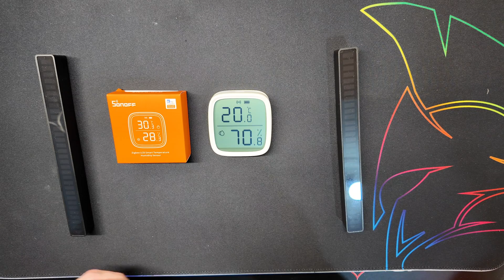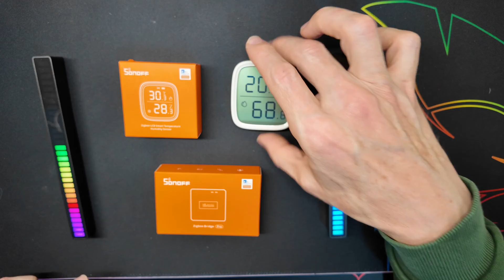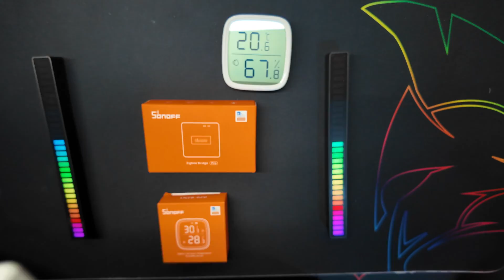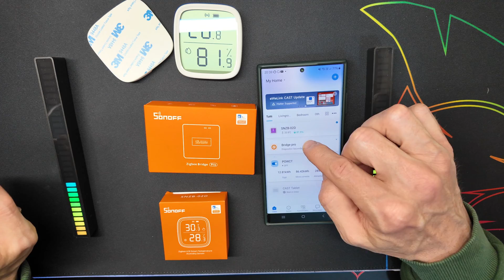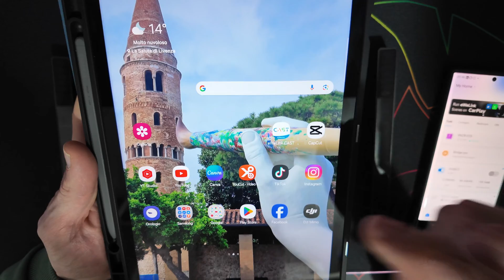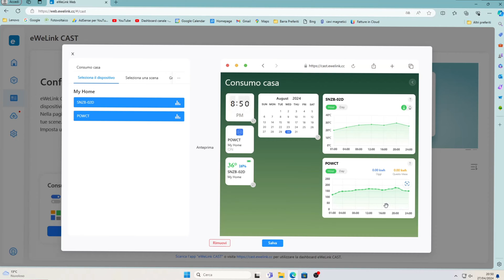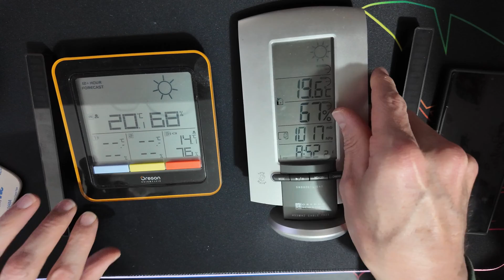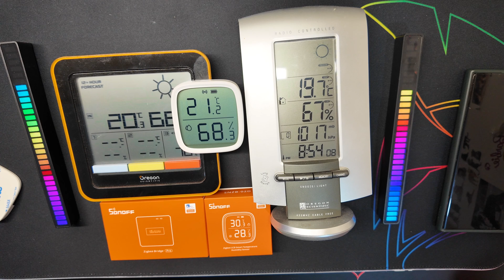Sonoff SNZB-02D mini Sensore di temperatura ed umidità, con ewelink Cast ed Ewelink Advanced Plan.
In questo video vi presento il sensore di temperatura ed umidità di Sonoff SNZB-02D, come si associa all applicazione ewelink.
Una volta associato possiamo controllarlo dal nostro tablet con l applicazione Ewelink Cast. Il tutto va fatto dopo aver acquistato un Sonoff bridge Pro zigbee.

Se volete acquistarlo